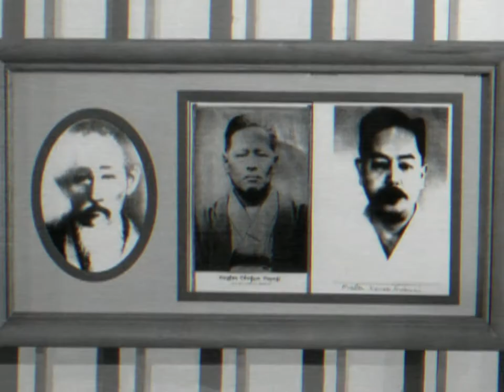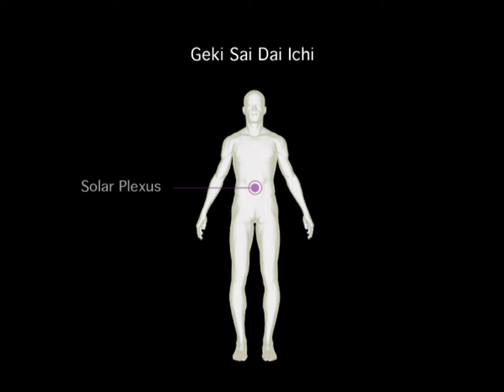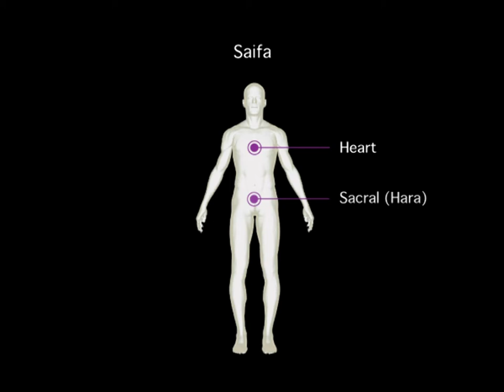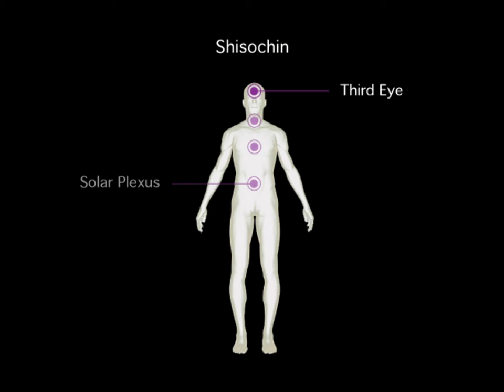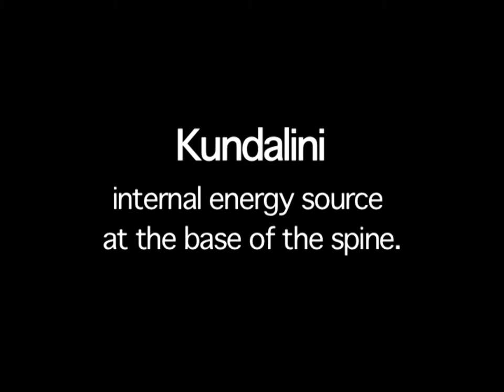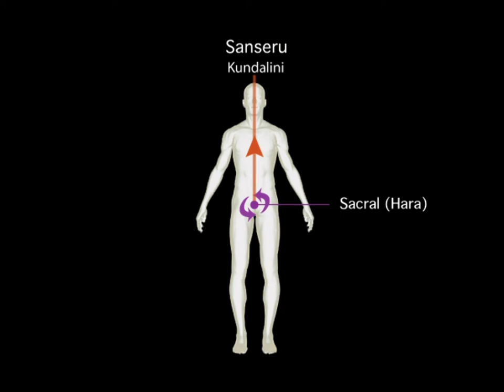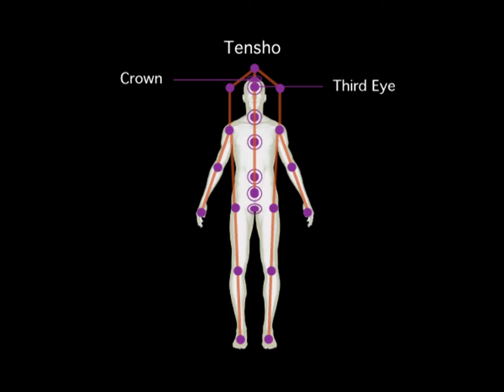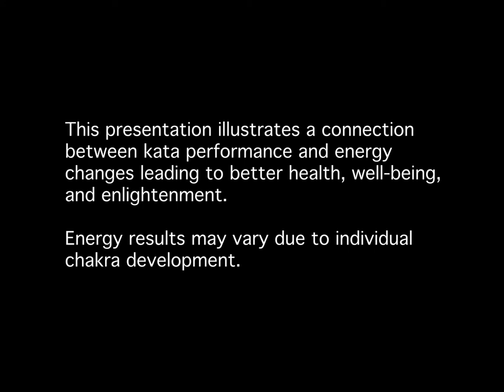Hidden in Plain Sight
Can martial arts heal you?

While it may be common knowledge that martial arts can help you become stronger and more agile, what if there was more to it than that? In Hidden in Plain Sight, Sensei Joanne Smith explores the idea that karate not only teaches you self-defense, but actually has a profound healing effect on each practitioner.

On the journey from white to black belt, students learn a core set of katas, which are intense, dance-like sequences of blocks, kicks and strikes. Watch as Hikari Kai’s top students perform these katas and learn about how they can improve your confidence, stability and perception.